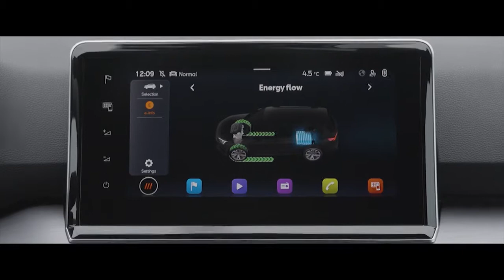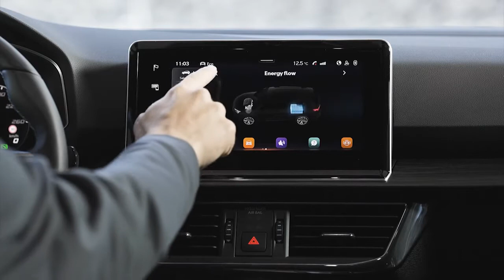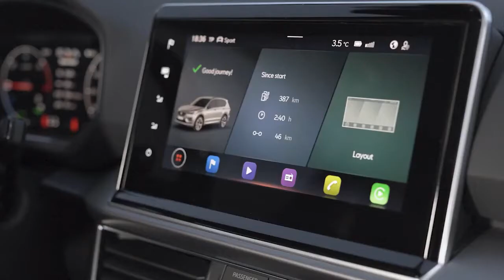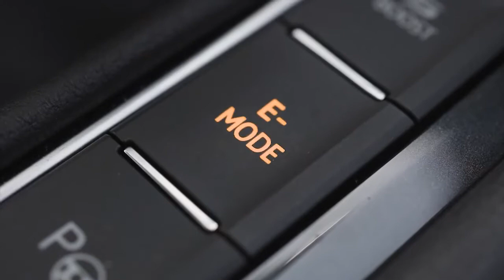New 2021 SEAT Tarraco e-HYBRID - FIRST LOOK & Review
New SEAT Tarraco e-HYBRID 2021 video review and description.
Underneath the SEAT Tarraco e-HYBRID bonnet sits the heart of the advanced plug-in hybrid, mixing a 1.4 litre TSI 150PS (110kW) petrol engine with a 85kW (115PS) electric motor linked to a six-speed DSG dual-clutch transmission and with a front-wheel drivetrain, delivering a combined output of 180kW/245PS and 400Nm of torque.
Thanks to its electric-combustion powertrain mix, CO2 emissions are between 37-47g/km while it uses as little as 1.6-2.1 litres of fuel to travel 100km according to the official test cycle.
Those figures are even more incredible when the large SUV still manages to achieve a performance figure of 0-100km/h in only 7.5 seconds and a top speed of 205km/h.
Electric energy is stored in a 13kWh lithium-ion battery pack housed low and towards the rear of the SUV, meaning weight is more evenly distributed across the chassis.
The system switches instantly between the different driving modes – whether the SEAT Tarraco e-HYBRID is powered solely by electricity, a mixture of both combustion and electric energy or combustion engine.